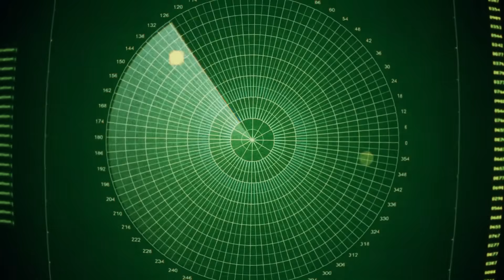Scientists Spotted An Octopus Guarding Something, And Then They Realized Why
With exceptionally high intelligence levels, strangely short lifespans, and intriguing physical features, the octopus is truly a wonder, so much so that conspiracy theorists believe these creatures to come from outer space!